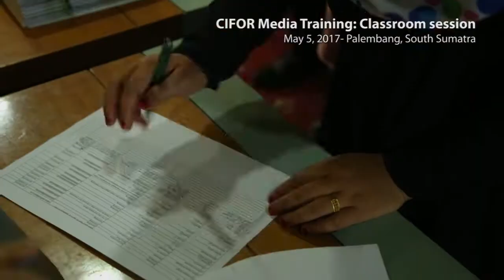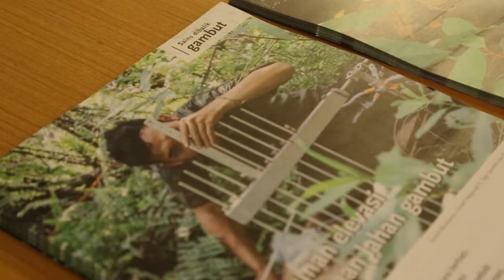CIFOR Media Training